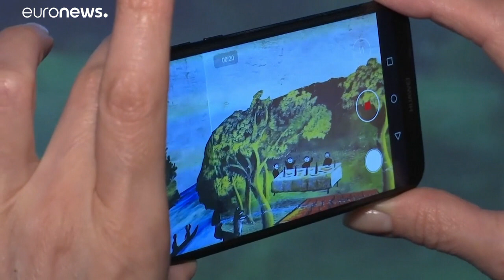Tiflis resucita la obra de Niko Pirosmani en su nuevo museo digital